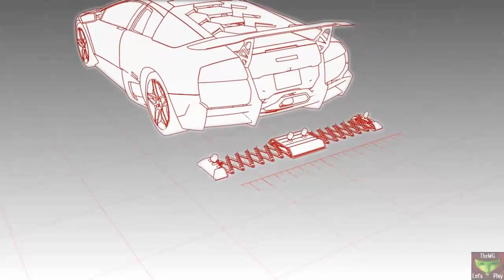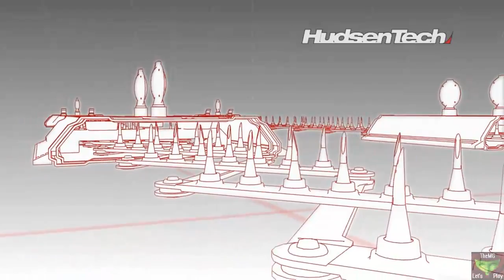Let's Play Need For Speed Hot Pursuit [Part 45] Naja, es gibt doch noch was zu tun...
Ich habe das Gefühle, dass dieses LP bald beendet ist.